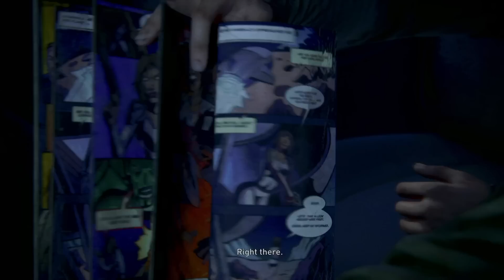The Last of Us - Part I (PS5 Remake) | All Cinematic Cutscenes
The Last of Us - Part I has been recorded in Performance Mode

The Last of Us Part I is a new game – a ground-up remake of the original The Last of Us, rebuilt on Naughty Dog's updated PS5 engine and technology. This is not a remaster or port to PS5 of a previous version of The Last of Us.

Does this include the downloadable single chapter, The Last of Us: Left Behind? Yes.

Initial release date: September 2, 2022
Developer: Naughty Dog
Publisher: Sony Interactive Entertainment
Genres: Adventure game, Shooter Video Game
Platforms: PlayStation 5, Microsoft Windows
Series: Sony The Last of Us Series, The Last of Us